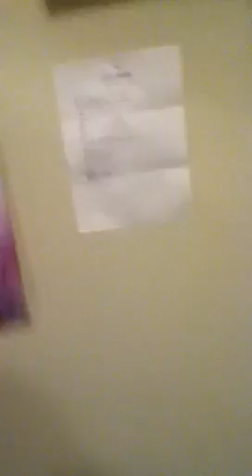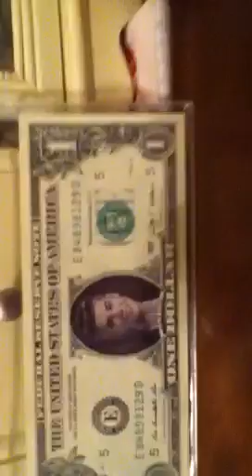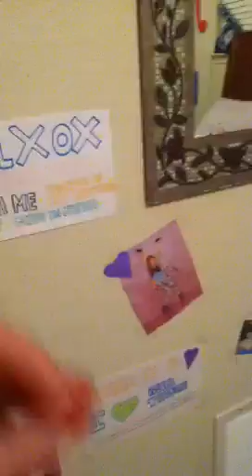Room tour update💙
It was highly requested! So here u go! Thanks guys for all the support💗